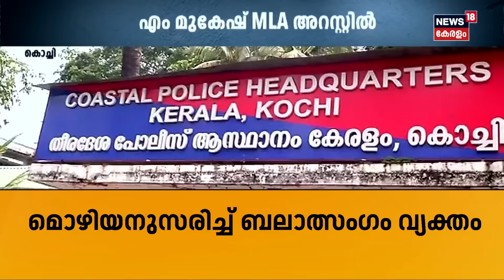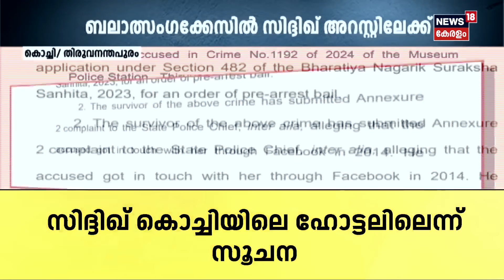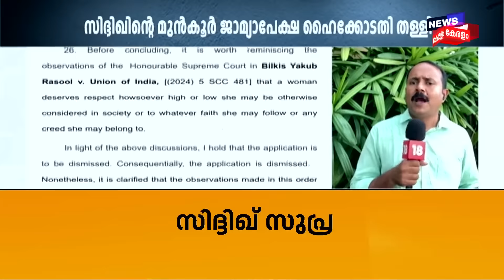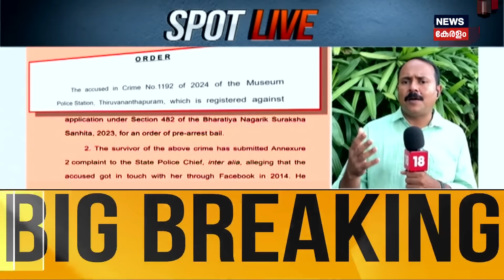Case Against Actor Mukesh |മുകേഷ് അറസ്റ്റിൽ; Siddique ഒളിവിൽ | Hema Committee Report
Case Against Actor Mukesh : ലൈംഗികാരോപണ പരാതിയിൽ M Mukesh MLAയുടെ അറസ്റ്റ് പ്രത്യേക അന്വേഷണ സംഘം രേഖപ്പെടുത്തി. Kochiയിൽ Coastal Police Stationൽ  ചോദ്യം ചെയ്യലിന് ശേഷമാണ് അറസ്റ്റ് രേഖപ്പെടുത്തിയത്. വൈദ്യ പരിശോധനയ്ക്ക് ശേഷം മുകേഷിനെ ജാമ്യത്തിൽ വിട്ടയക്കും.